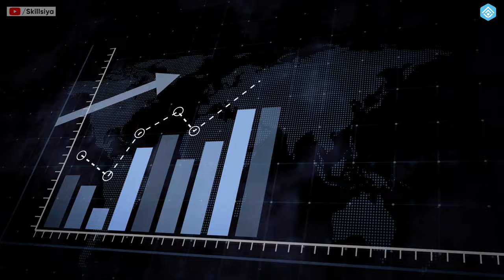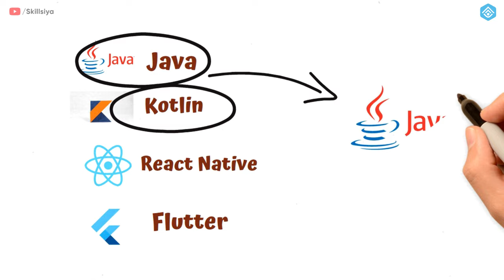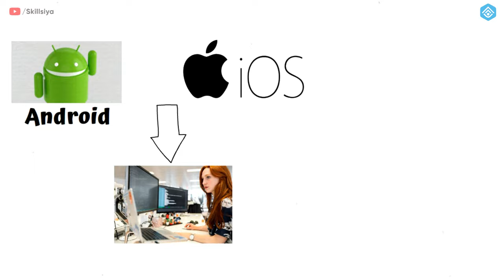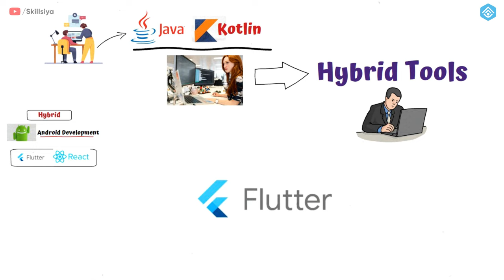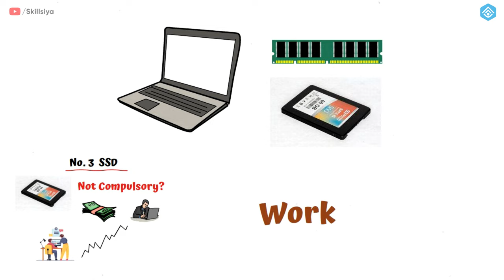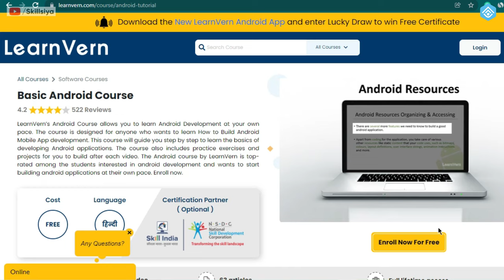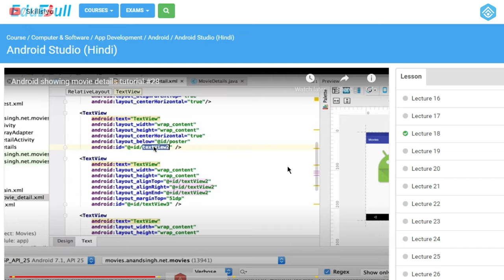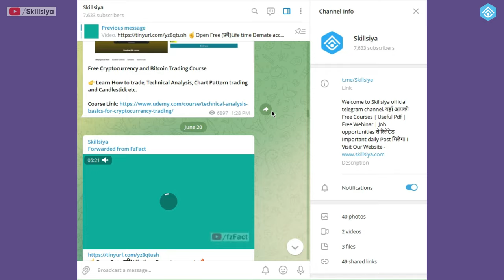फ्री में Android Developer कैसे बने? | 3 Best Free Courses in Hindi | Complete Information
In this video, we will explore in-depth to become an Android developer without investing any money with the help of "3 best free courses in Hindi".

Studies ki maane, toh 2024 yaani ki agle 2 saal mein, 134 thousand naye jobs create hone waale hain, Android development ki field mein.
agar aap iss field mein interested hain, toh jald se jald apni skills strong karein, aur work karna start karein.

Topic Covered:
Intro
Roadmap to Android Development
Essential Skills You Need to be an Android Developer
Best Android Developer Tool to Get You Started
What Things Do You Need?
Ideal hardware requirements for ANDROID DEVELOPMENT
3 Best Free Courses in Hindi

Tally ERP9: Become a Tally Expert Course in Hindi

2. Basic Android Course by LearnVern

3.  Android Studio by Edubull

Join My Telegram Channel To Get Lots of Free Courses | Webinars | Pdf | Useful Career Related Articles

( Skillsiya)